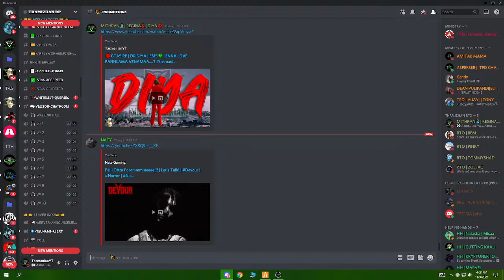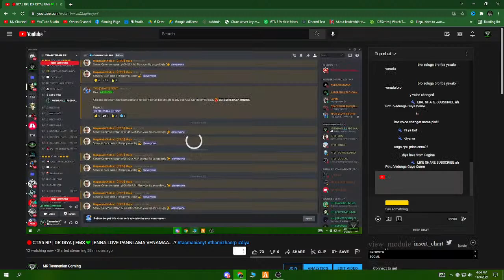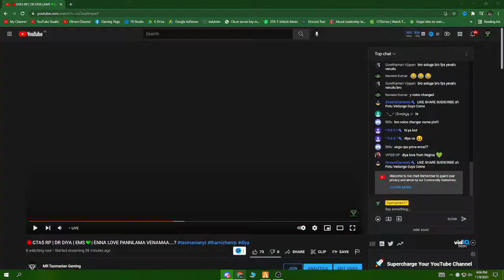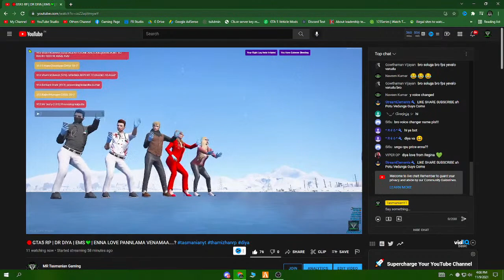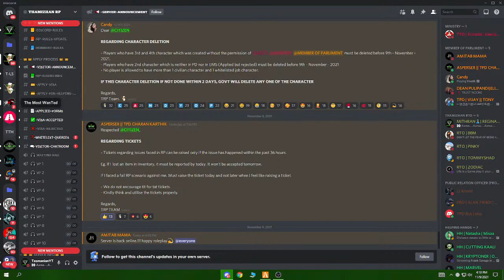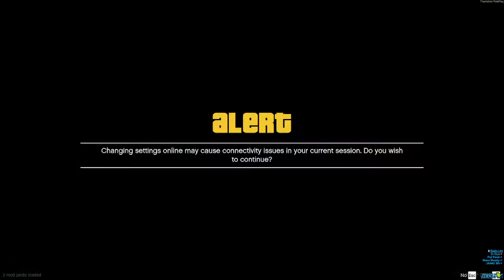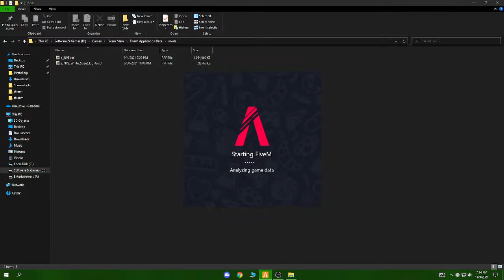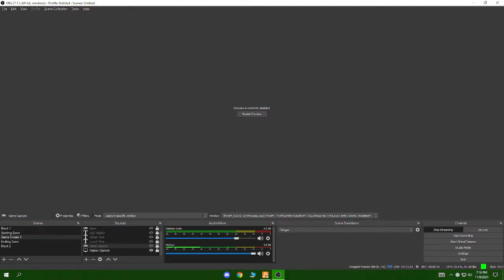🔴GTA5 RP | DR DIYA | EMS💚| ENNA LOVE PANNLAMA VENAMAA....?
HI GUYS!!! Tasmanian Family Ku ungalai anbudan varaverkiran vanga vanga!!! ;

                    🔥ɪ ʀᴇᴀʟʟʏ ᴡᴀɴᴛ ʏᴏᴜ ɢᴜʏꜱ ꜱᴜᴘᴘᴏʀᴛ ᴀɴᴅ ʜᴇʟᴘ🔥

ɪɴ ɢᴀᴍᴇ-ɪᴅ ɴᴀᴍᴇꜱ :
ᴘᴜʙɢ ᴍᴏʙɪʟᴇ : ᴋᴛɢ"'ᴛᴀꜱᴍᴀɴɪᴀɴ
ᴠᴀʟᴏʀᴀɴᴛ : ᴛᴜ x ᴛᴀꜱᴍᴀɴɪᴀɴ # 0007
ɢᴛᴀ ᴠ ᴏɴʟɪɴᴇ : ᴍʀxᴛᴀꜱᴍᴀɴɪᴀɴ
ɢᴛᴀ ᴠ ᴛᴀᴍɪʟ ʀᴘ : ᴜᴜ 2.0 ( ᴍɪᴛʜʀᴀɴ / ʀᴇɢɪɴᴀ ) || ᴛɴ ( ᴍʀ ʙᴏʟᴛ) || ᴋᴀɪʟᴀꜱᴀ 2.0 (ᴄᴏᴍɪɴɢ ꜱᴏᴏɴ)
ꜰᴀʟʟ ɢᴜʏꜱ : ꜰᴀʟʟɢᴜʏ1666
ᴄꜱ-ɢᴏ : ᴍʀxᴛᴀꜱᴍᴀɴɪᴀɴ
ᴄᴀʟʟ-ᴏꜰ-ᴅᴜᴛʏ ᴍᴏʙɪʟᴇ : ᴍʀxᴛᴀꜱᴍᴀɴɪᴀɴ
ᴀᴘᴇx ʟᴇɢᴇɴᴅꜱ: ᴍʀxᴛᴀꜱᴍᴀɴɪᴀɴ
ʀᴏᴄᴋᴇᴛ ʟᴇᴀɢᴜᴇ : ᴍʀxᴛᴀꜱᴍᴀɴɪɴᴀ

 Rules for Chart:-

 * NO discussion about Politics

 * Don't let anyone spoil your are fun in chat
   help in keeping the chat clean by reporting
   spammers/abusive trolls.

🎧🎮🔥【G】【A】【M】【E】 【O】【N】🔥🎮🎧
ᴍʏ ꜱᴘᴇᴄɪꜰɪᴄᴀᴛɪᴏɴꜱ :
💥【ＭＯＢＩＬＥ】💥
💥MOBILE : REDMI NOTE 9 PRO [𝟨𝟦ɢʙ ᴍᴇᴍᴏʀʏ , 𝟦ɢʙ ʀᴀᴍ]

💥【ＰＣ】💥
💥𝙿𝚛𝚘𝚌𝚎𝚜𝚜𝚘𝚛: 𝚒𝟻 𝟾𝚝𝚑 𝙶𝚎𝚗
💥𝙼𝚘𝚝𝚑𝚎𝚛𝚋𝚘𝚊𝚛𝚍: 𝙰𝚜𝚞𝚜 𝚛𝚘𝚐 𝚜𝚝𝚛𝚒𝚡 𝙱-𝟹𝟼𝟻 𝙶 𝚐𝚊𝚖𝚒𝚗𝚐
💥𝙶𝚙𝚞: 𝙰𝚜𝚞𝚜 𝙶𝚝𝟷𝟶𝟹𝟶
💥𝚂𝚖𝚙𝚜(𝚙𝚘𝚠𝚎𝚛 𝚜𝚞𝚙𝚙𝚕𝚢): 𝙲𝚘𝚛𝚜𝚊𝚒𝚛 𝚟𝚜𝟺𝟻𝟶
💥𝚁𝚊𝚖: 𝙲𝚘𝚛𝚜𝚒𝚊𝚛 𝚍𝚍𝚛𝟺 𝟾𝙶𝙱 𝚛𝚊𝚖 x 2
💥𝙷𝙳𝙳: 𝚆𝚎𝚜𝚝𝚎𝚛𝚗 𝚍𝚒𝚐𝚒𝚝𝚊𝚕 𝚙𝚞𝚛𝚙𝚕𝚎 𝟷𝚃𝙱
💥𝚂𝚂𝙳: 𝚆𝚎𝚜𝚝𝚎𝚛𝚗 𝚍𝚒𝚐𝚒𝚝𝚊𝚕 𝚐𝚛𝚎𝚎𝚗 𝟷𝟸𝟶𝙶𝙱
💥𝙲𝚊𝚋𝚒𝚗𝚎𝚝: 𝙲𝚘𝚘𝚕𝚎𝚛 𝚖𝚊𝚜𝚝𝚎𝚛 𝚔𝟹𝟾𝟶
💥𝙼𝚘𝚗𝚒𝚝𝚘𝚛: 𝙻𝙶 𝟸𝟸𝙼𝙿𝟼𝟾𝚅𝚀

【💥🔥ＨＯＰＥ　ＹＯＵ　ＧＵＹＳ　ＷＩＬＬ　ＥＮＪＯＹ　ＭＹ　ＧＡＭＥＰＬＡＹ💥🔥】

GAMES I PLAY :
1. PUBG MOBILE
2. CALL OF DUTY MOBILE
3. GTA 5 ONLINE & TAMIL RP
4. VALORANT
5. APEXLEGENDS
6. PUBG PC LITE
7. CS-GO
8. FORTNITE